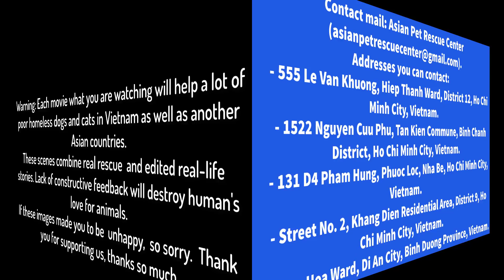Rescue poor puppy from captivity, hunger, thirst | Asian Pet Rescue Center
For every views, share, comments and subscribe from you was as a supporters are the most biggest motivation for us to continue this path as helping to save animal lives in this world. From the bottom of our heart, thank you!
Warning: Each movie what you are watching will help a lot of poor homeless dogs and cats in Vietnam as well as another Asian countries.
These scenes combine real rescue  and edited real-life stories. Lack of constructive feedback will destroy human's love for animals.
If these images made you to be  unhappy,  so sorry.  Thank you for supporting us, thanks so much. ...